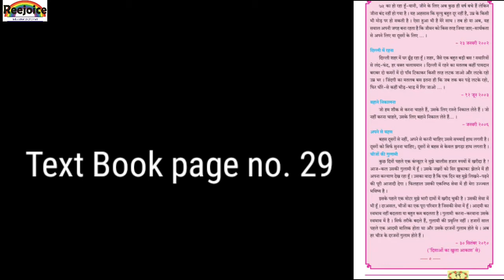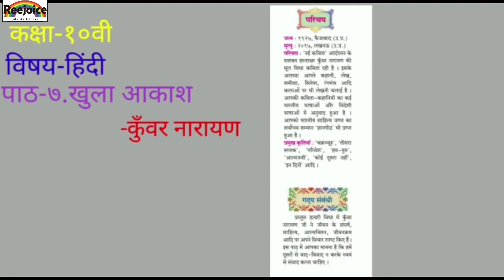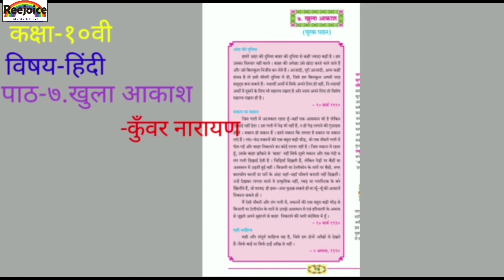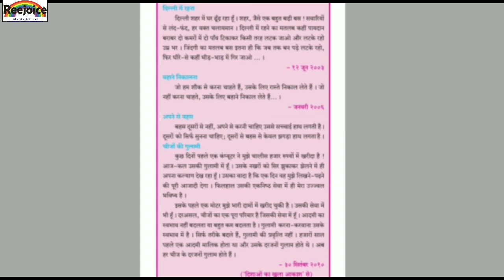कक्षा-१०वी,विषय-हिंदी (लोकभारती),पाठ-७.खुला आकाश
Download Question and answer from the link given below